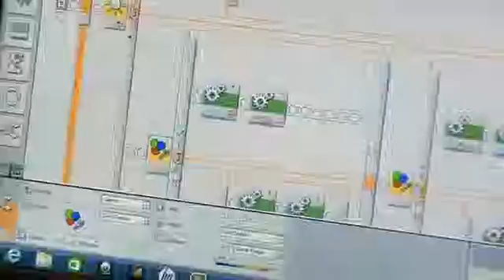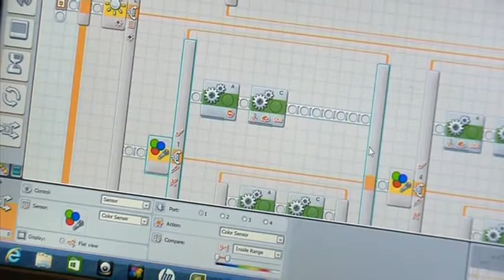RoboCup Wagga 22/7/2015 (Prime7 News Wagga)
Prime7's news coverage of the 2015 RoboCup event at Charles Sturt University Wagga, featuring Young High students.